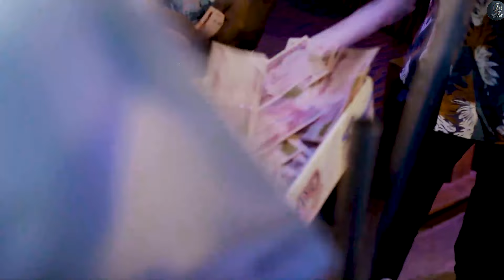ALAYO MELODY SINGER At ICEAGE LOUNGE ABULE EGBA LAGOS